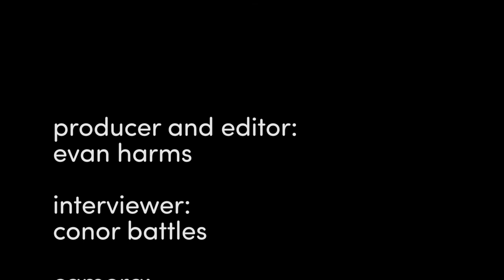Interview: When/Where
After their BSR Session, When/Where stuck around to talk about the process of slowly becoming a full band, becoming punk as an angsty young college touree, and good ole scene support. You can find their set on our channel, and find more of their music below.